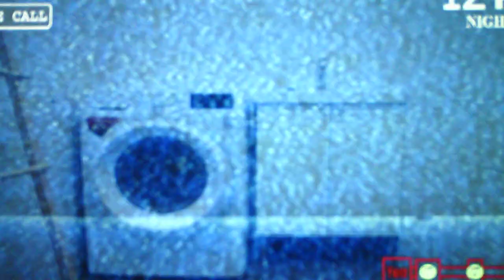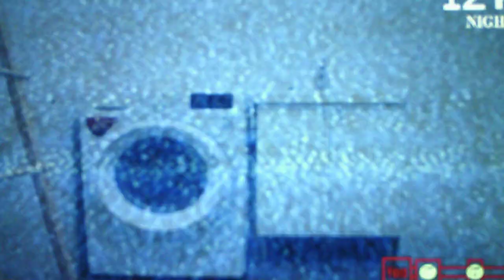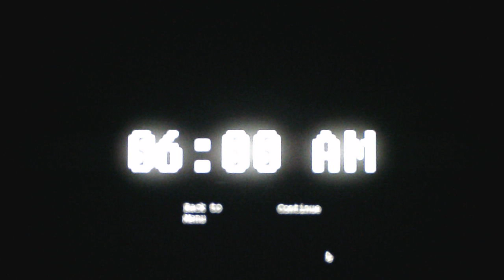Five Nights At Cookie Run Kingdom 2 Nights 3 and 4